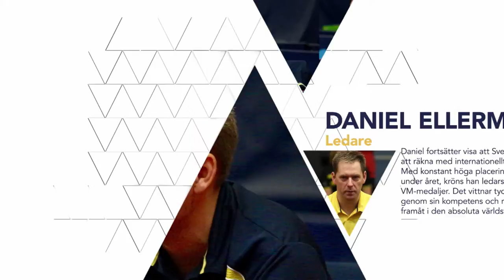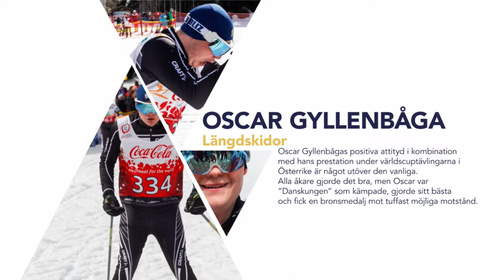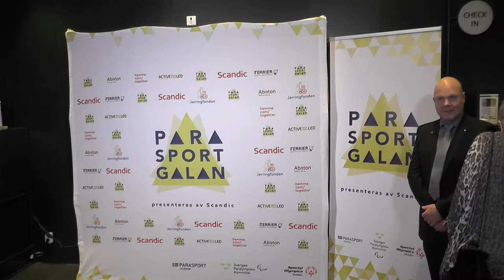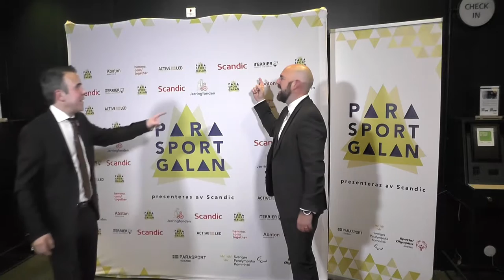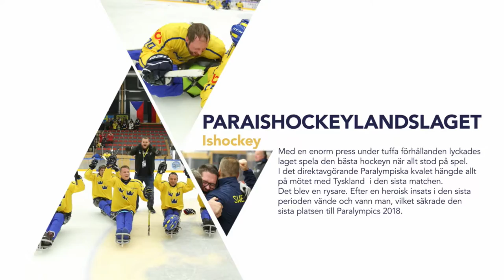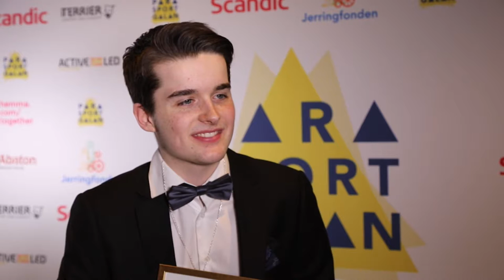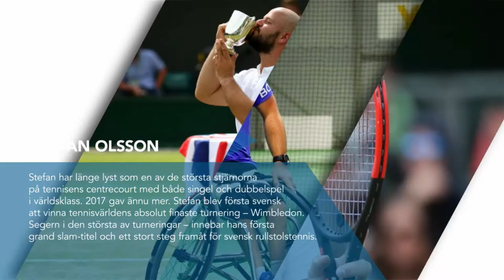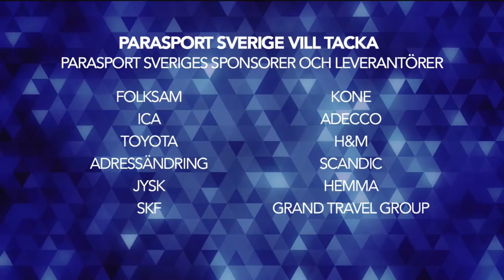LIVE: Svenska Parasportgalan 2018